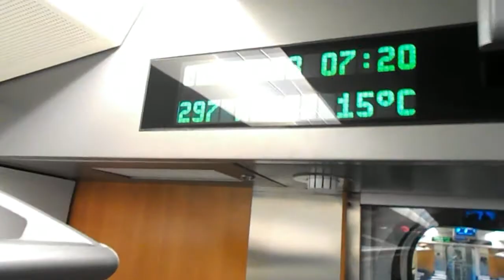RC Bike Warm Up 2015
On the train from Madrid to Valencia.
Yep... we did 300km/h!
Sorry about the language!
hehe